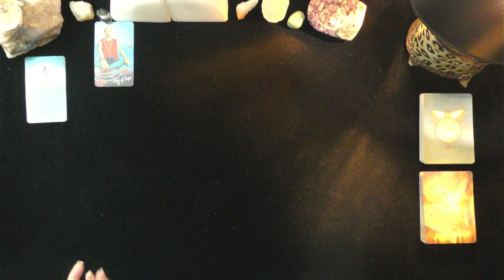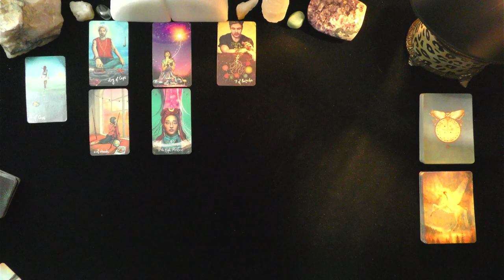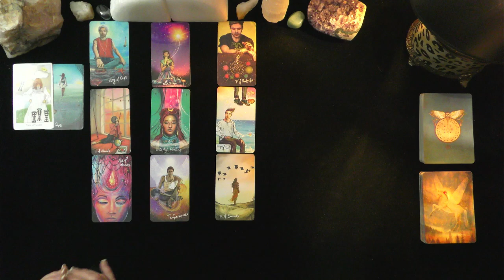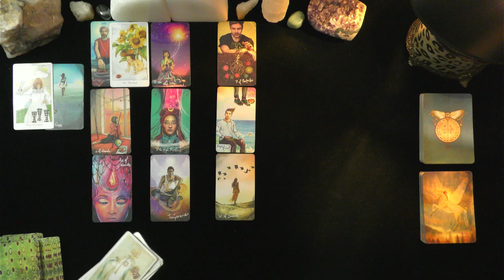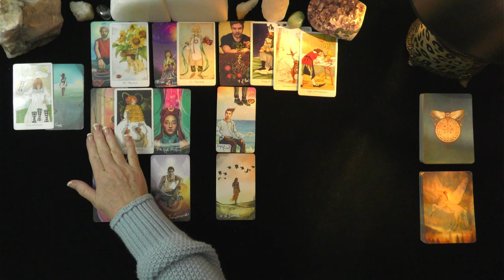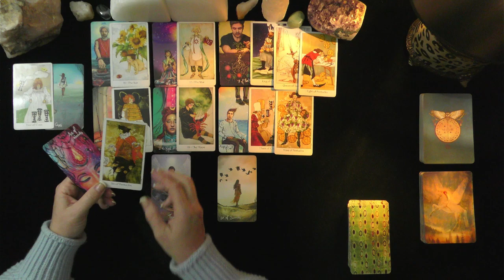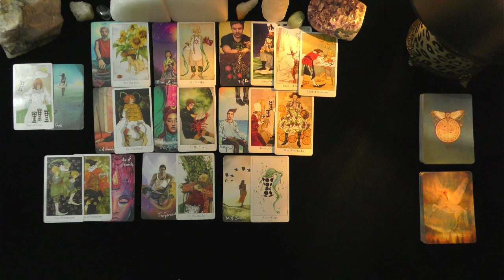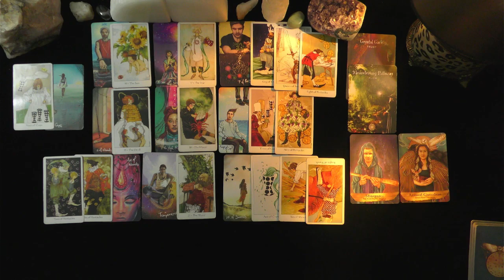LIBRA~SECRETS! WHAT YOU NEED TO KNOW~LOVE TAROT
LIBRA~SECRETS!  WHAT YOU NEED TO KNOW~LOVE TAROT, JULY, 2021, TODAY, TIMELESS LOVE READING, IRISH DONNA TAROT
DONNA WILDER-HART
5 INDEPENDENTLY VETTED READINGS SINCE 2007

OPTIONS INCLUDE:
20 MINUTE VIDEO READING: LOVER'S THOUGHTS FEELINGS, INTENTIONS, & ACTIONS $ 60.
25 MINUTE EX-RETURN VIDEO READING?  $ 75.00
20 MINUTE TELEPHONE READING $ 60.
30 MINUTE EMERGENCY (GUARANTEED WITHIN 24 HOURS OF YOUR PURCHASE TIME LOCAL TO ME. $180.